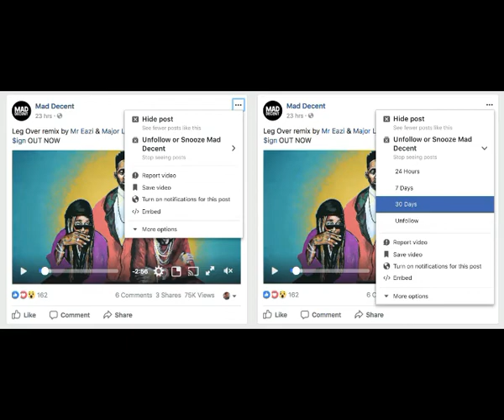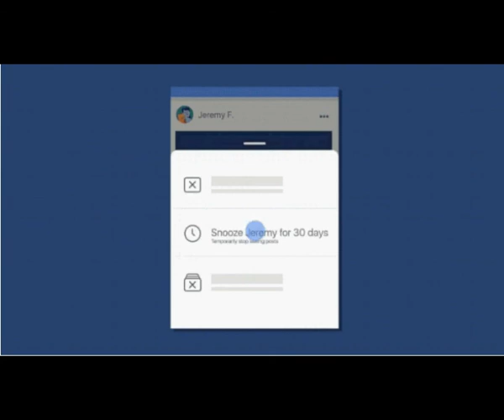SOLUCIÓN PARA NO VER PUBLICACIONES MOLESTAS DE TUS AMIGOS EN FACEBOOK